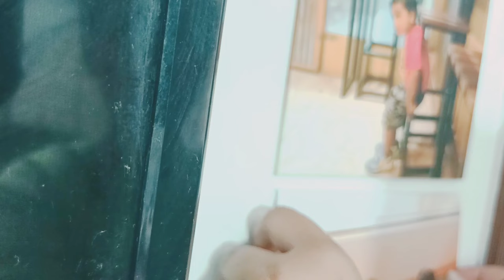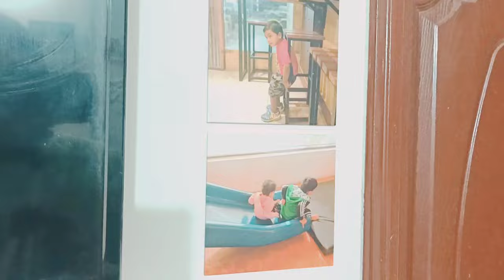New Year celebration live from Japan | Happy New Year | Amna and Asim